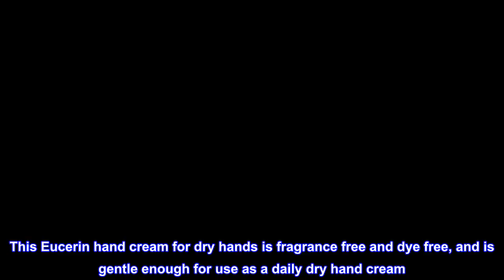Great product - Eucerin Advanced Repair Hand Cream - Pack of 3, Fragrance Free, Hand Lotion for Ver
Great product -  Eucerin Advanced Repair Hand Cream - Pack of 3, Fragrance Free, Hand Lotion for Very Dry Skin - 2.7

Repairs Rough Skin: Eucerin Advanced Repair unscented hand cream helps to repair dry, rough skin on the hands
Fast Absorbing Formula: This dry skin hand cream is fast-absorbing and non-greasy, and leaves hands noticeably smoother after just one use
Enriched With: This Eucerin dry hand cream is enriched with buffered Alpha Hydroxy, Ceramide-3 and Natural Moisturizing Factors
Travel Size Hand Cream: Eucerin hand cream travel size tube is perfect for on the go use, and is fragrance free and dye free
Includes three  2.7 ounce tubes of Eucerin Advanced Repair Hand Cream for Dry Hands
Eucerin Advanced Repair Hand Cream is specifically made for hands to help repair very dry skin, and leaves hands noticeably softer and smoother after just one application. This Eucerin hand cream for dry skin is formulated with Alpha Hydroxy to gently exfoliate, and is enriched with Ceramides-3 and Natural Moisturizing Factors. The fast-absorbing, non-greasy formula in this Eucerin hand cream leaves skin feeling smooth immediately and provides the moisture skin craves. This Eucerin hand cream for dry hands is fragrance free and dye free, and is gentle enough for use as a daily dry hand cream.
Absolutely LOVE this stuff
Super hydrating, doesn't have a strong smell, and my hands stay soft and moisturized for more than 12 hours, even after washing my hands multiple times. I use it once in the morning after my morning routine which involves washing my hands 7 times in between each layer of facial skin care, and then I use it again at night right before bed.